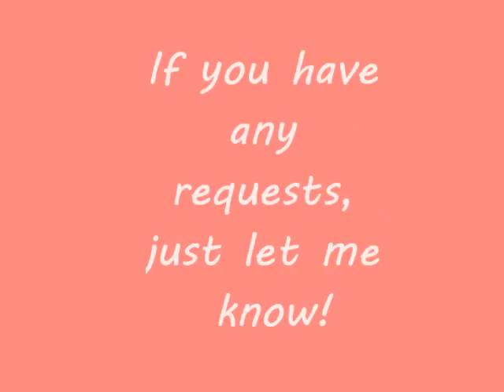THANK YOU :)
Thanks to all of my subscribers! I appreciate all of you :)